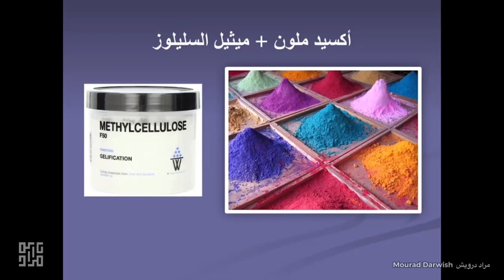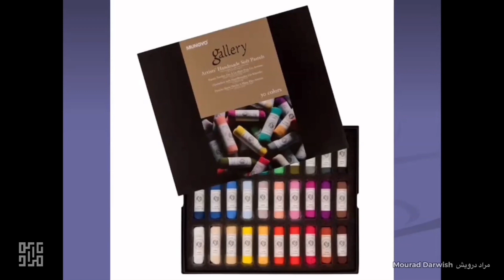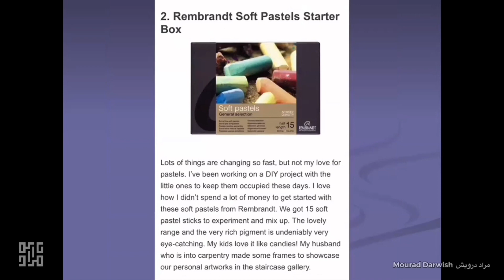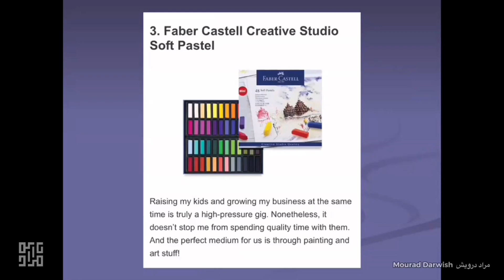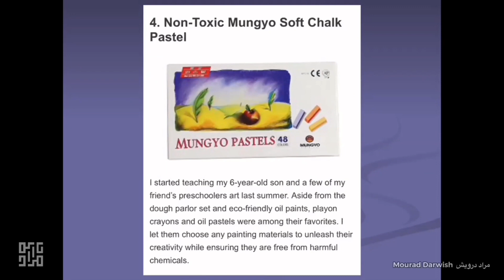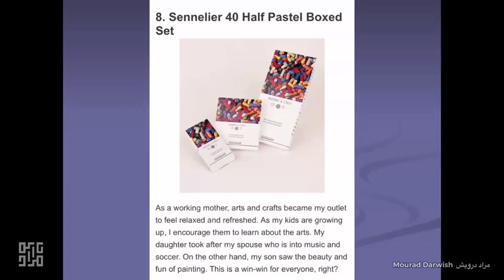أنواع الباستيل الطباشيري